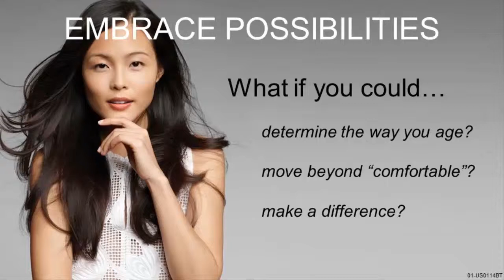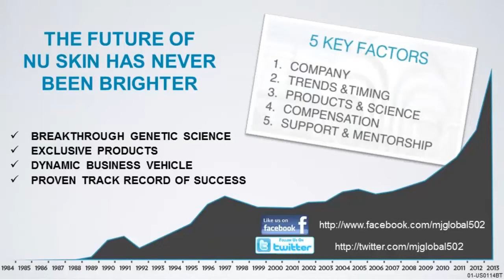[M&J Global] ageLOC TR90 Success Story: Peggy Krock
A breakthrough weight management and body shaping system, based on highly innovative gene expression science, that unifies your mind and body - for a leaner, younger looking you. ageLOC TR90 will help you stay motivated as you work toward your goals.